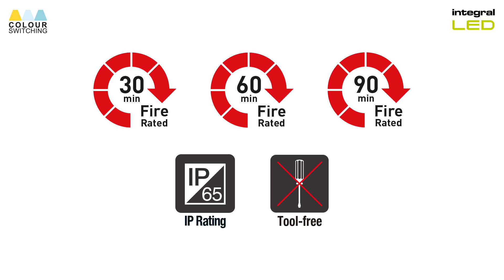Integral LED Colour Switching Fire Rated Downlight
1 downlight, 3 moods - the Integral Colour Switching Fire Rated Downlight lets you change between three different colour temperatures with the flick of a switch!

Simply switch your lights off and then quickly on again to change between 3000K Warm White, 4000K Cool White and 5000K Daylight colour temperatures. This is ideal for kitchens and living areas where you may wish to change the ambience to suit the occasion.

This downlight is Fire Rated to 30, 60 and 90 minutes and is IP65, making it suitable for installation in bathrooms.